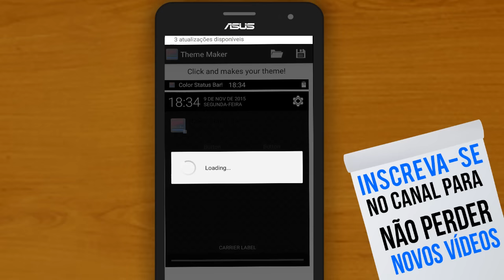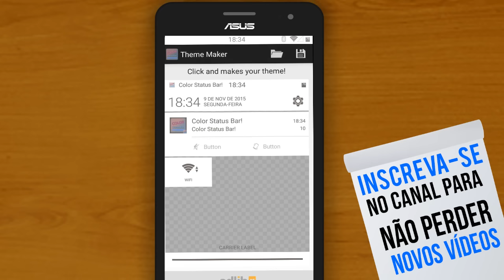Barra de notificações do iPhone no android [ NOVO MÉTODO ]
Confira como deixar a status bar do android idêntica a presente no iOS da Apple, presente nos iPhones, de forma simples e rápida vocÊ vai centralizar o relógio, e ainda personalizar seu android, confira e veja como!